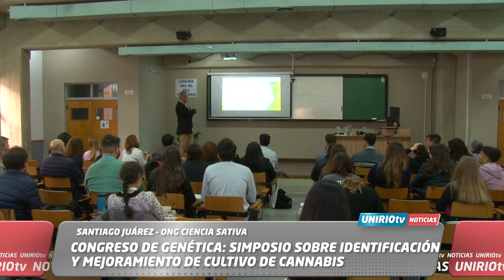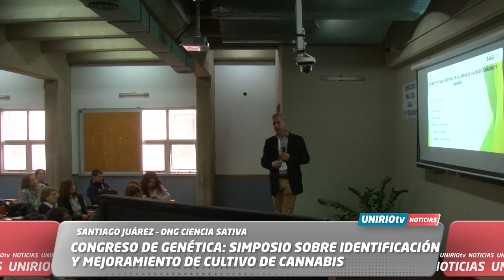CONGRESO ARGENTINO DE GENÉTICA: SIMPOSIO SOBRE IDENTIFICACIÓN Y MEJORAMIENTO DE CULTIVO DE CANNABIS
SANTIAGO JUÁREZ – ONG CIENCIA SATIVA
UniRio TV
Universidad Nacional de Río Cuarto
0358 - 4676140